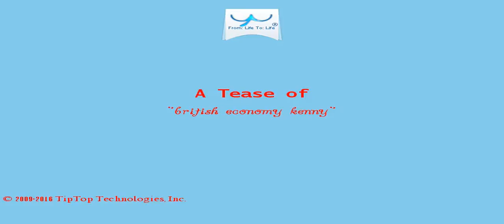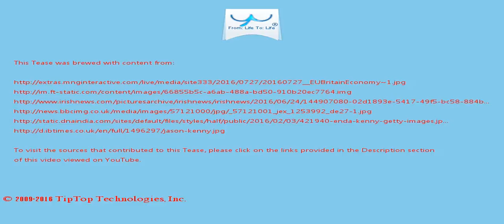A Tease: british economy kenny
A very rosy Christmas !

British singer George Michael found fame in the U.S. in the 1980s and 90s but his career went downhill and in 2010 Michael (pictured) pleaded guilty in a London court to two drug offense s George Michael, 53.

This Tease is included in the playlist which you may wish to view next.

There may be some fresher/older Tease for this topic and also some related topics. You can look for them by searching for "A Tease: british economy kenny" on YouTube or by clicking this

To drink the full T for which this Tease serves like a preview, visit T and search for "british economy kenny".